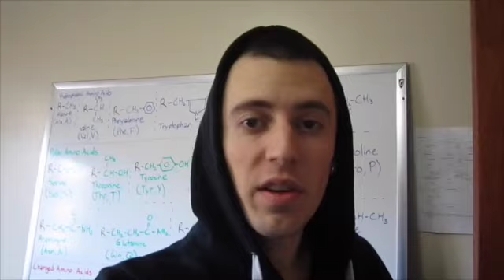TRAMPOLINE IN THE WINTER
Just wanted to relax today. Feeling down about having to go back to school and endure unwanted stress.